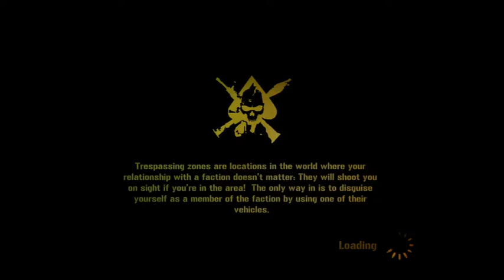Spetz Playz Mercenaries 2: World In Flames Part 14 - Communism Away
Welcome to the rebel base.   And now say goodbye since we not see much more of them.